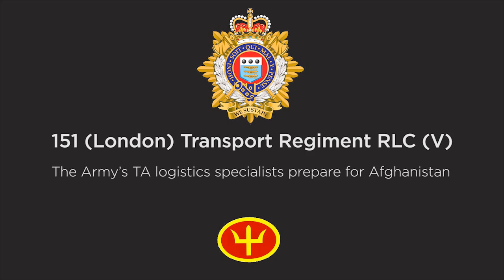151 (London) Transport Regiment RLC (V)